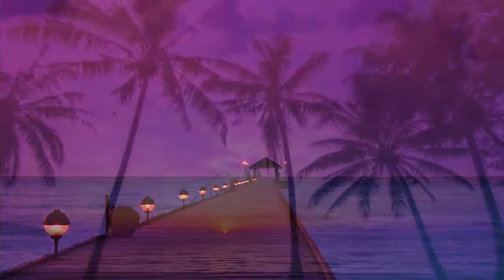𝐑𝐞𝐥𝐚𝐱𝐢𝐧𝐠 𝐇𝐚𝐫𝐩 𝐌𝐮𝐬𝐢𝐜: 𝐒𝐥𝐞𝐞𝐩 𝐌𝐮𝐬𝐢𝐜, 𝐌𝐞𝐝𝐢𝐭𝐚𝐭𝐢𝐨𝐧 𝐌𝐮𝐬𝐢𝐜, 𝐒𝐨𝐨𝐭𝐡𝐢𝐧𝐠 𝐌𝐮𝐬𝐢𝐜, 𝐍𝐚𝐭𝐮𝐫𝐞 𝐒𝐨𝐮𝐧𝐝𝐬 ★𝟖𝟎